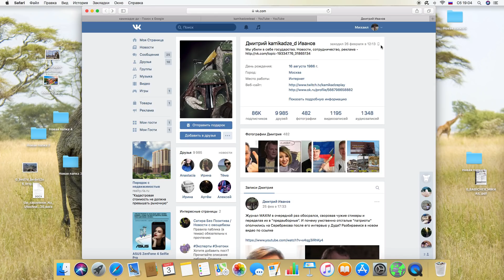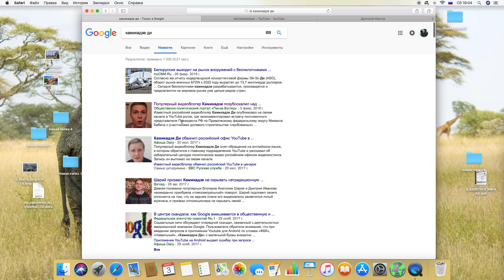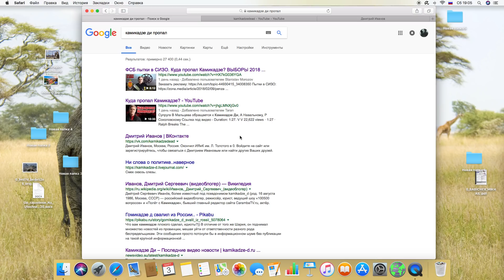Камикадзе Ди пропал. Никаких новостей. Что с ним?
Известный оппозиционный блогер Дмитрий Иванов (Камикадзе Ди) в прямом смысле пропал. В интернете не появляется, новых роликов не выкладывает, новостей никаких о нем нет. Что с ним случилось, не понятно. Группа по поиску Kamikadze